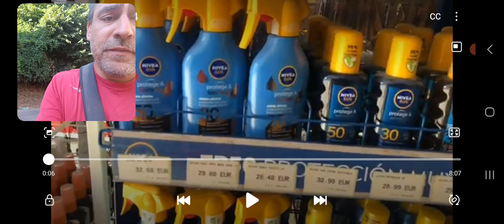LAMBRENEDETTO SEMI NUDO CI PARLA DEL NULLA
Questi tipi di video, sono video ironici, non vanno presi sul personale o sul serio. Esprimo pareri personali, mettendoci dell'ironia.

E facciamocele due risate sui nostri "difetti"!!